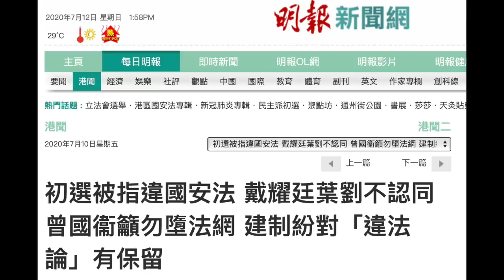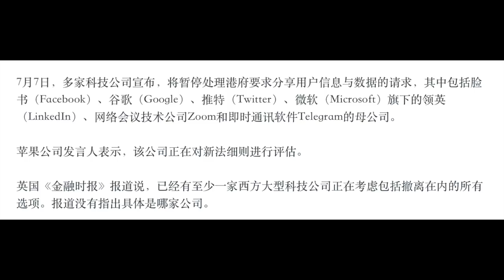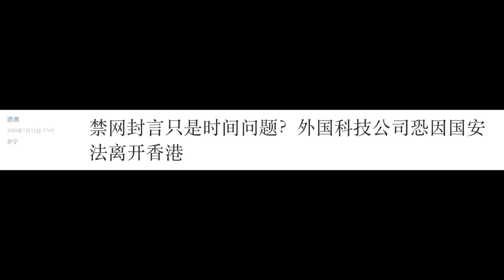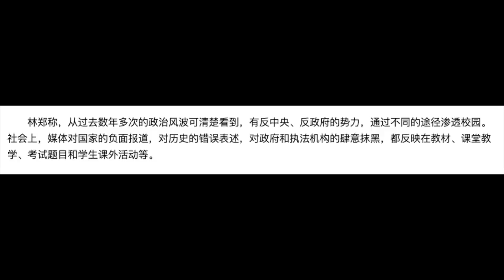【公子時評】為什麼我認識的香港大陸移民支持國安法？ 香港立法會泛民初選60萬人破紀錄！林鄭月娥推動黨國洗腦教育，香港民族主義從困境中誕生！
【公子沈第379期】本期内容：為什麼我認識的香港大陸移民支持國安法？香港立法會泛民初選60萬人破紀錄！林鄭月娥推動黨國洗腦教育，香港民族主義在困境中誕生！@支持公子沈，请加入频道会员：